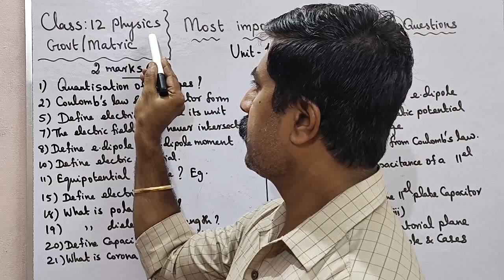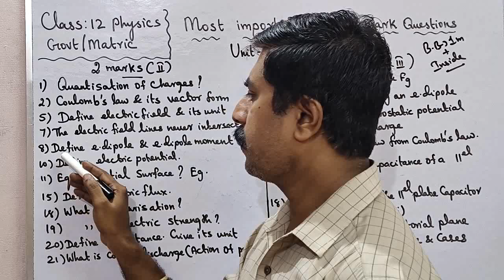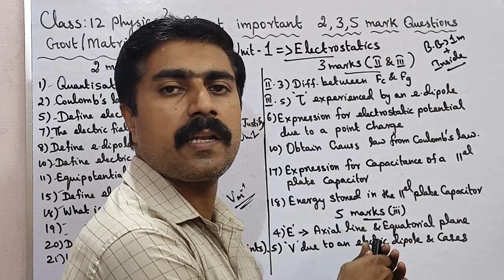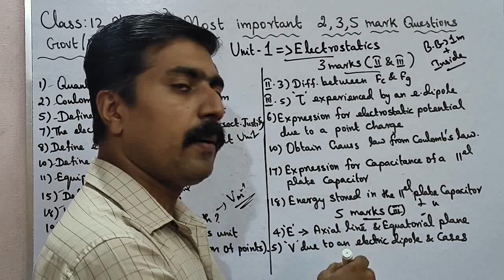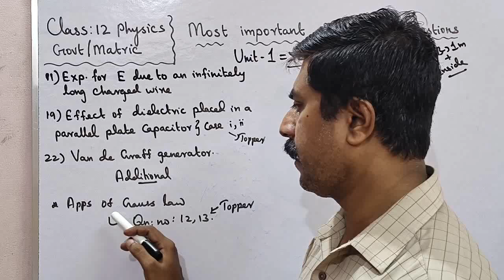12 Physics|Most|important|Golden|2, 3, 5 marks|Unit 1|Electrostatics|Public Exam 2025|sky physics